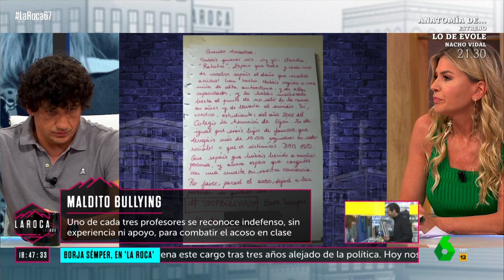PLATÓ | Bullying en público. Así reacciona la gente a este experimento social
En "La Roca", en laSexta, realizamos un experimento social para ver cómo reacciona la gente en la calle ante una situación de bullying. ¿Cómo reaccionan los más jóvenes? ¿Y los más mayores? Ponemos una cámara oculta y analizamos sus reacciones con Jero García, ex-boxeador español, implicado en causas contra el bullying.